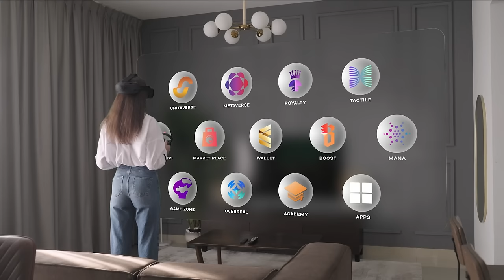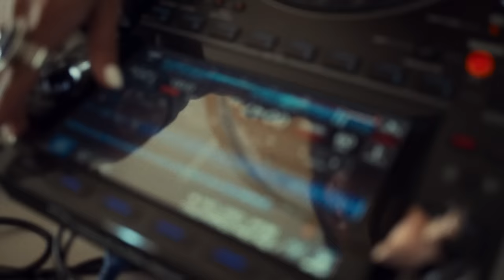Meta Force 2 Years A New Phase of Growth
Today marks exactly two years since the first Meta Force smart contract was launched.
Just before our second anniversary we held a Roadmap Event - episode five.

Each subsequent Roadmap Event marked the next level of our development. With every Event we become bigger and stronger. If at the previous Roadmap Event we revealed to you all Meta Force directions and elements, then at the new Event we are revealing Meta Force in all its glory, because a series of key developments is ready for the next launch.

Now we are finally ready to briefly formulate what we really are.

Meta Force is an ecosystem built on the first true Metaverse in history. We have created tools that no one else has.

Our releases just before the start of the Event, during the Event, as well as a series of releases in the coming weeks immediately after the event - all these are products that we have been preparing since our very start, and now we will reap the benefits.

The new year of Meta Force's life will be amazing.

The fun is just starting. Happy birthday, Meta Force!